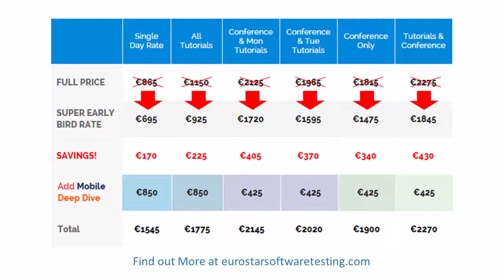Test Design Made Easy (and Fun!)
For some reason, many testers don’t really like making test cases. And when it comes down to test design, it’s even worse: although there are some 70 different test design techniques and approaches to design test cases, most of the certified TMap or ISTQB testers hardly use any of the techniques they learned.

For over 10 years Rik has been a trainer for test design. And in this time he learned that most testers come to the conclusion that test design is time consuming and boring. So they rather do “error guessing”, of which the inventor (Glenford Myers, 1979) already said it was “largely intuitive and ad hoc”, meaning the confidence people feel after testing a system is mainly based on gut feeling.

In this workshop Rik will make you see the beauty of test design by making it easy and fun. Therefore this workshop is all about actively testing software and learning while doing so.

The first step in making testing more easy is to determine the type of challenge you are facing and based on that select a proper approach. Early test design alone is not enough to really gain confidence, it always must be complemented with experience based testing. So in this workshop you will do both coverage based testing and exploratory testing and you will experience that proper testing has the following components:

Examine the type of challenge you are facing
Select the proper approach consisting of a mix of coverage based testing and experience based testing
Prepare both coverage based testing (by making test cases) and experience based testing (by making charters)
Execute your tests
Report the results (in a debriefing, supported by some sort of document)
Join Rik in this (inter)active workshop and be inspired to make better use of test design as a means to establish confidence in the system under test and to really enjoy the testing profession.

We’ll be actively testing, so bring your laptop or tablet along.